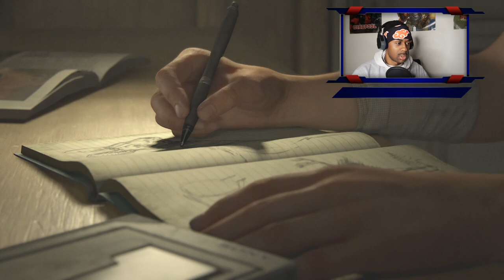The RISE of ABBY!! LAST OF US PART II - PART 1